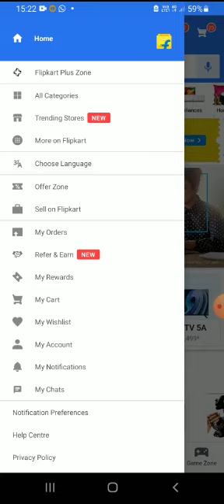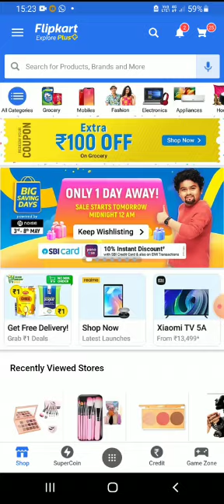always you trying this